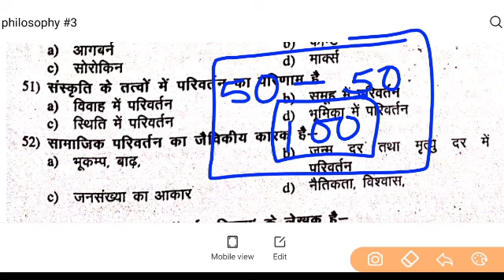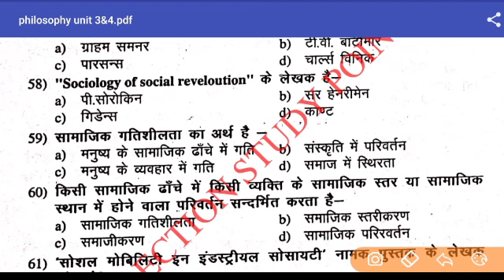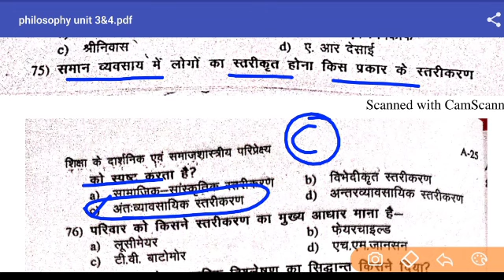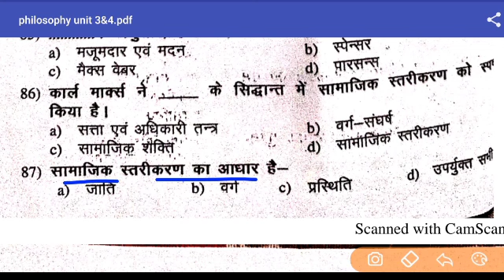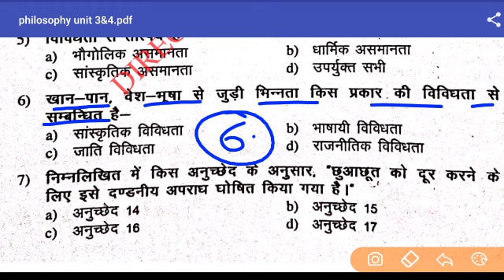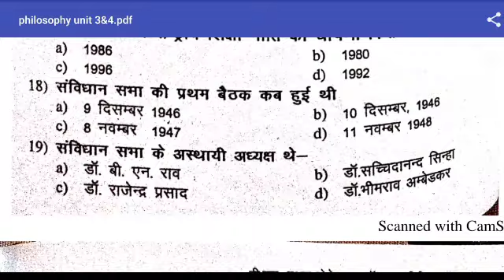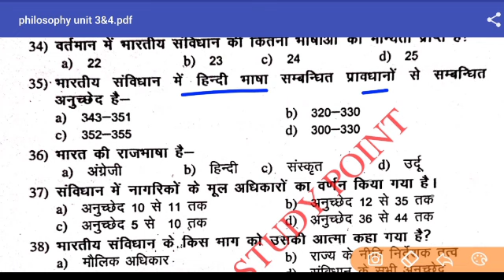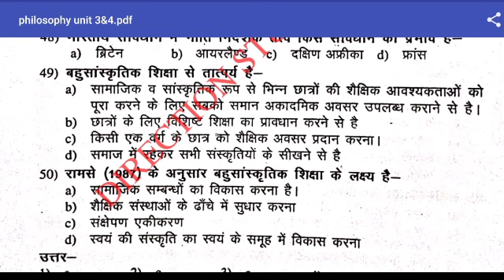Lucknow university B.Ed first semester exam 2021 | शिक्षा के दार्शनिक एवं समाजशास्त्री परिप्रेक्ष्य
Lucknow university B.Ed first semester exam 2021
 शिक्षा के दार्शनिक एवं समाजशास्त्री परिप्रेक्ष्य
Philosophy Unit -3
50 बहुविकल्पीय प्रश्न

Philosophy Unit -2 MCQs
बहुविकल्पी प्रश्न

Technology mcqs
शैक्षिक तकनीकी बहुविकल्पीय

Lucknow university B.Ed first semester exam
 lu b.ed sem-1 mcqs

Lucknow university B.Ed first semester exam mcqs
philosophy mcqs
very imp.mcqs

lu examination form kaise bhare 2021
 lu exam
u exam update
 lu exam news today
lu examination form me correction kaise kare 2021
lu exam latest news
lu exam date
lu exam form 2021
 lu examination form even semester

Up b. Ed expected cut off 2021
 मुझे सरकारी कॉलेज कैसे मिला
 my state rank

 up b. Ed result date
 b. Ed counselling details
up b. Ed counselling documents

UP B. ED EXAM 9 august art group full solution
up b. Ed paper-2 subject ability arts answer key

UP b. Ed entrance exam 9 august 2020 answer key of gk/ ga solve paper of up b. Ed exam 2020

Reasoning full solution
 b. Ed reasoning solution
 up b Ed cut off

 Hindi full solution
 हिंदी संपूर्ण हल
up b Ed cut off 2020
b. Ed answer key

up b. Ed exam latest news
exam postponed?
 Up b. Ed 2020 latest news

up b Ed exam new update

 up b.Ed entrance exam latest news
up b Ed exam 9 august
b. Ed latest news

 exam postponed?
exam postponed?

up b. Ed exam postponed?

 up b. Ed 9 august exam

UP B. ED OFFICIAL NOTICE

 up b. Ed 2020 exam news
up b. Ed admit card

  यूपी B.Ed प्रवेश पत्र जारी
 exam 9 August

 up b. Ed latest news
यूपी बीएड प्रवेश पत्र

up b Ed entrance exam 2020
Up b. Ed new exam date

Up college exam latest news
Engineering exam
Medical exam
University and college exam 2020

University and college exam latest news
College exam cancelled
 सभी छात्र  होंगे प्रमोट

Up college exam news
Lucknow university exam update
Up b. Ed entrance exam date

B. Ed exam date

Up b. Ed entrance exam center change
Lu b. Ed official notice
You b. Ed entrance exam latest news

college exam news, college exam news today, college exam news today tamil, college exam news
up college exam news 2020
up college exam news today
up college exam news, up college exam news in hindi
college exam latest news 2020, college exams latest ne
college exams latest news in up
college exam latest news in gujarat